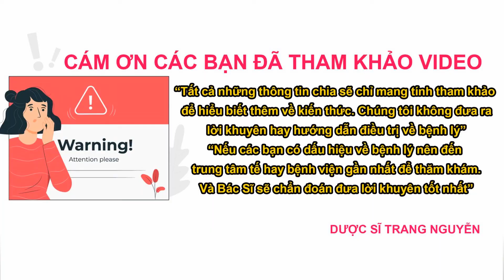Trị nám bằng dầu dừa có hiệu quả không? Cách sử dụng thế nào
Cùng dược sĩ Thùy Trang tìm hiểu về những công dụng tuyệt vời từ dầu dừa chăm sóc làn da nhất là phụ nữ trước và sau khi sinh. Và giải đáp trị nám bằng dầu dừa có hiệu quả không? Cách sử dụng thế nào

01 - Trị nám tàn nhang bằng dầu dừa nguyên chất

02 - Trị nám tàn nhang bằng dầu dừa kết hợp đường đen

03 - Trị nám tàn nhang bằng dầu dừa kết hợp chanh

Cám ơn các bạn đã quan tâm theo dõi video của Trang, đừng quên like share cho người thân của mình thông tin về trị nám bằng dầu dừa có hiệu quả không? Cách sử dụng théo nào nhé. Nhấn follow để nhận được nhiều video bổ ích sớm nhất từ Trang.